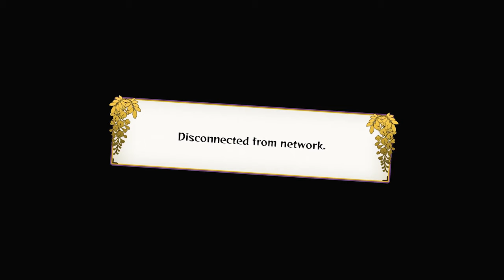HINOKAMI TANJIRO MADE HIM RAGE QUIT!! Demon Slayer Game RANKED Matches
Today we play with Hinokami Tanjiro In the Demon Slayer Game! This character is so powerful its crazy! Hinokami Kagura Tanjiro making people rage quit online and its hilarious. Let me know if you used this character yet and do you prefer him over Rengoku?